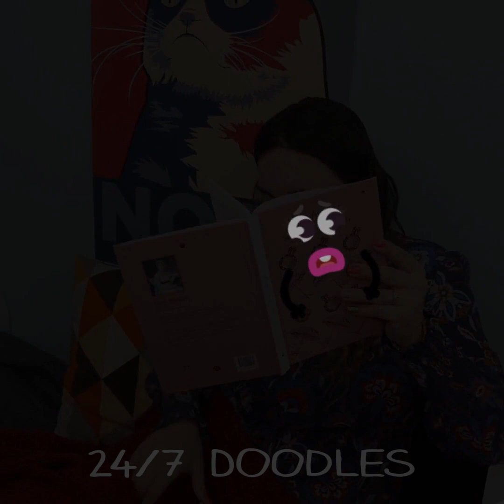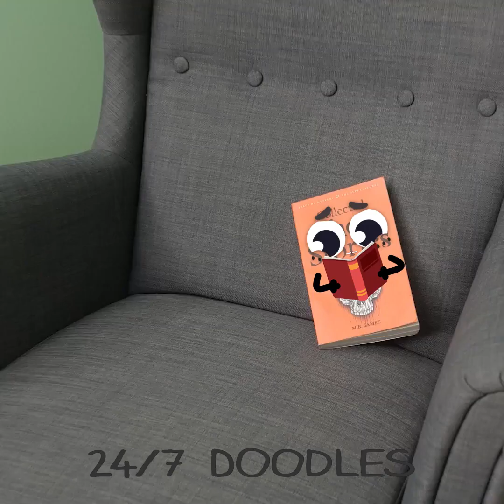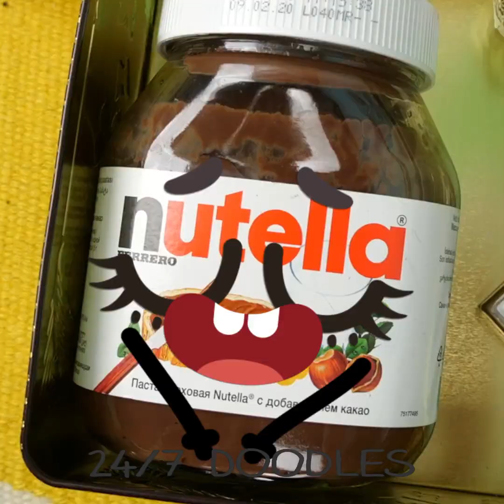How To Be A Doodle || Cool Stories From The Life Of Talkative Objects By 24/7 DOODLES